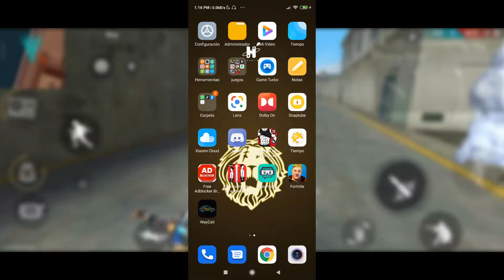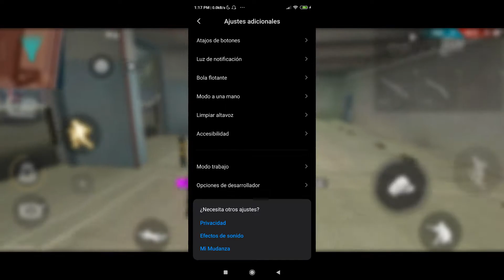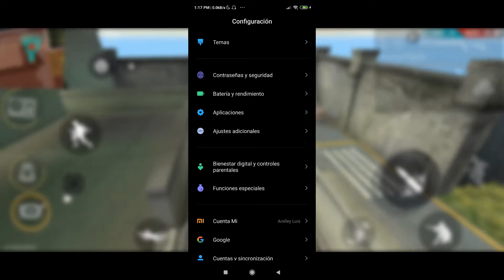COMO ACTIVAR EL SUPRESOR EN FREE FIRE PARA DAR TIROS EN CABEZA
free fire azoz,
free fire animacion,
free fire anuncio,
free fire animado,
free fire boomsniper,
salvavidas en free fire,
token salvavidas b free fire,